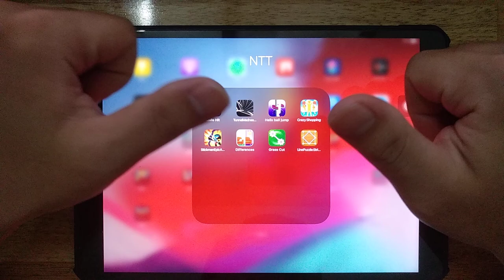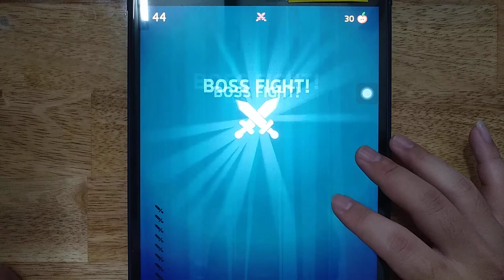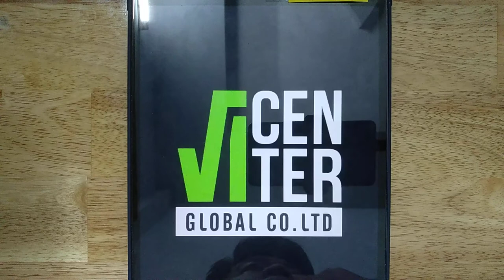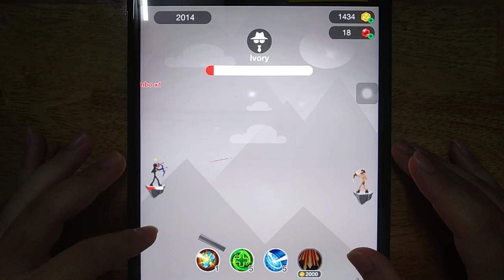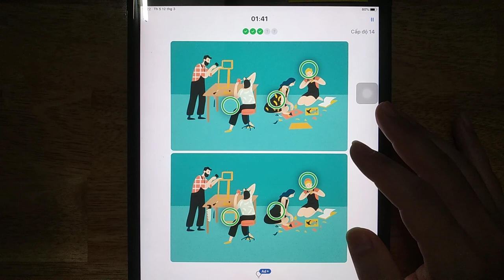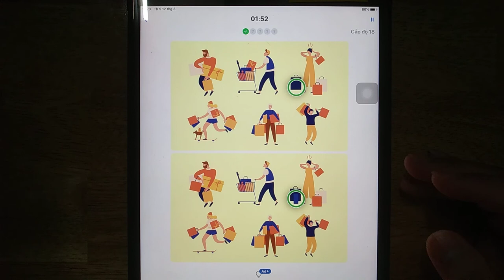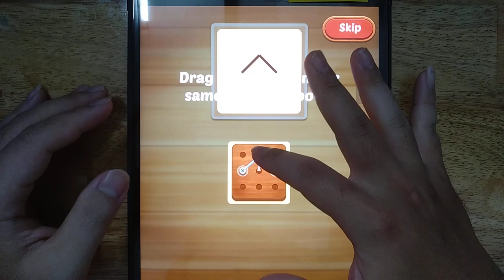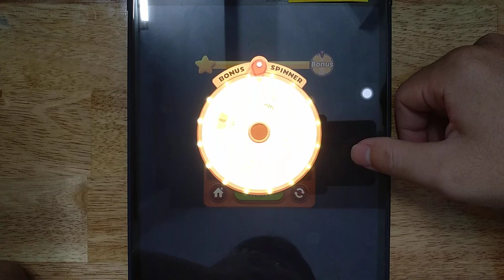Knife Hit, TunnelMadness3D, Helix ball jump, Crazy Shopping, Differences, Grass Cut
Knife Hit, TunnelMadness3D, Helix ball jump, Crazy Shopping, Differences, Grass Cut, Line Puzzle String Art

Android GamePlay
iOS GamePlay
iPad GamePlay
GamePlay Walkthrough